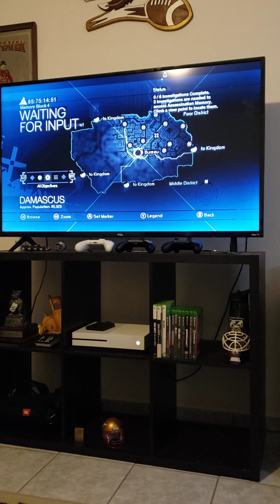Assassin's Creed 1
wanted to do a mission but I was retarded in the game so I hope you guys enjoy watching me save a few citizens and run around doing nothing lol.